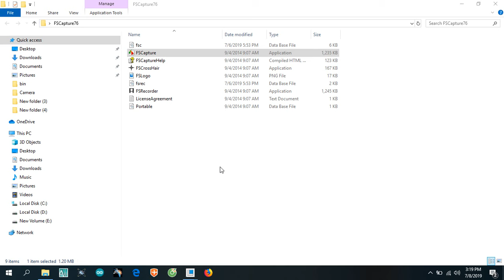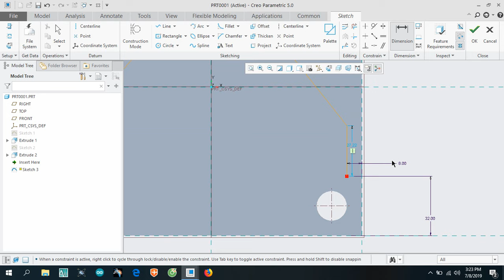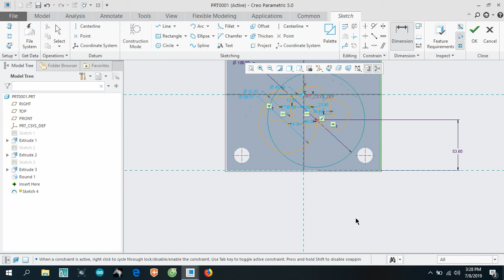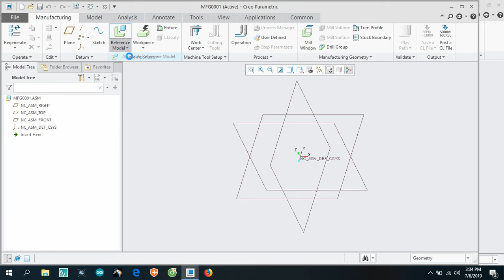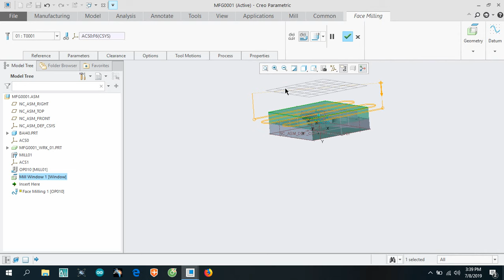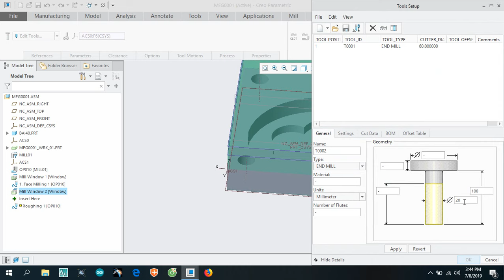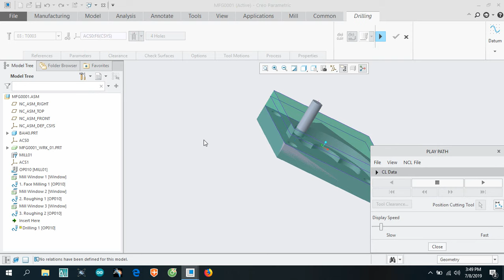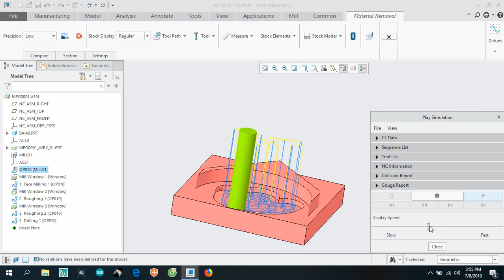CREO 5.0 PARAMETRIC . [ RITAFANA1 ]